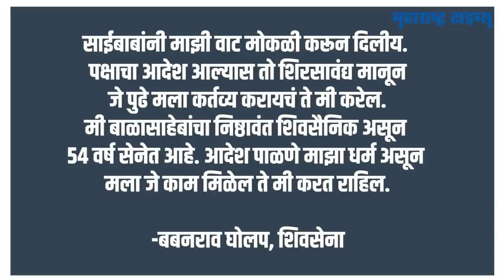Thackeray यांनी हुकमी एक्का परत आणला, Sadashiv Lokhande यांचे टेन्शन वाढवलं | Maharashtra Times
२०१४ ला ज्या उमेदवाराचा पत्ता कट झाल्यामुळे सदाशिव लोखंडे शिर्डीचे खासदार झाले, तोच उमेदवार ठाकरेंनी आता परत आणलाय.. बबनराव घोलप असं ठाकरेंच्या या हुकमी एक्क्याचं नाव आहे. आदित्य ठाकरेंचं शिवसंवाद मेळाव्यात भाषण सुरू असताना बबनराव घोलप यांची स्टेजवर एंट्री झाली आणि शिवसैनिकांनी भावी खासदार अशी घोषणाबाजीही केली.. हे बबनराव घोलप ऐनवेळी निवडणुक प्रक्रियेत बाद झाल्यामुळे सदाशिव लोखंडे कसे खासदार झाले आणि या बंडखोरीच्या काळात बबनराव घोलप हे शिवसेनेचा शिर्डीतला आधार कसे ठरू शकतात तेच या व्हिडीओत पाहू..